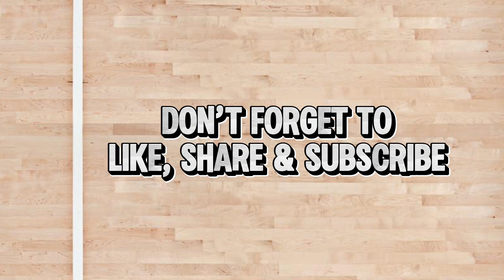San. Isidro Jasaan Fiesta basketball League 🏀